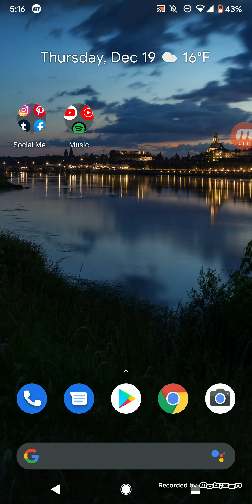New Year's Resolutions for 2020 and the 2020s decade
I know this was early then expected but I just wanted to get this out